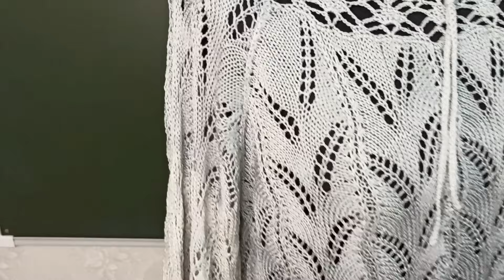ПЕРЕДЕЛКА НЕ ПО МОЕЙ ВИНЕ. И так тоже можно!